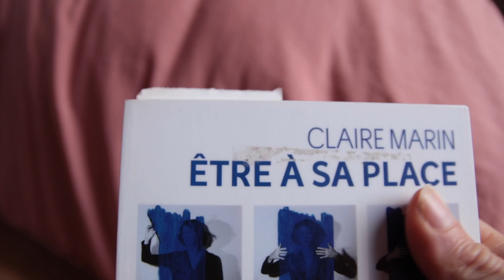Tirer le meilleur des livres 💚 Mon système complet ✅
L'outil qui te fera (encore plus) aimer lire 😬... le carnet de lecture ! Dans cette vidéo, je te montre mes routines pour le nourrir. * Pour les amoureux.ses des livres only *

Tiens-tu un carnet de pépites de ton côté ?
A bientôt !!
Magali

💌 LETTRE CRÉATIVE
Elle est pour toi si tu es dans une phase où tu veux renouer avec toi et évoluer dans ta vie 🙂

1.
2. Confirme ton inscription dans ta boîte-mail
3. Ajoute mon adresse mail à tes contacts pour que je ne parte pas en spam 😅

Tu la recevras au moins une fois par mois !

📖 BULLET FACILE
Pour tenir un journal de bord sans stress et sans chichi, et donner vie à tes envies, appuie-toi sur mon carnet d'accompagnement Bullet Facile.

📦 ATELIERS EN LIGNE
Mes ateliers t’aident à créer avec sérénité. Je les propose, en coulisses de ma chaîne, à celles et ceux qui souhaitent ouvrir une parenthèse, se poser sur leurs envies et la façon d’y donner vie. Chaque atelier est conçu pour t’aider à ajuster ta façon d’aborder un défi, une page, un chantier, une grande transition de vie ou un petit gloubi-boulga que tu crées — “moi-même je sais” 😅😬 Inscris-toi à la lettre créative, j'en propose régulièrement.

🎧 PODCAST créer
Tu peux retrouver tous les épisodes du podcast créer ici (ou dans ton app de podcast en cherchant "créer merrygraph") :

💙 MEMO DE LOVE DE LA CHAÎNE
➡ laisse un petit mot 💬
➡ like la vidéo si elle t’a plu 👍
➡ partage-la si tu l’as aimée ! 🔗

📓 À PROPOS DE MERRYGRAPH
Moi c’est Magali, passion “expression créative” 🤗 J'aime écrire, lire, photographier, créer des vidéos et griffonner dans mes carnets ! J'essaie de comprendre comment dessiner son propre chemin.